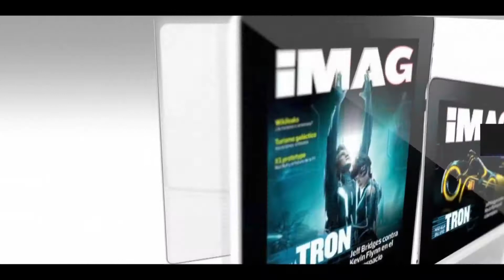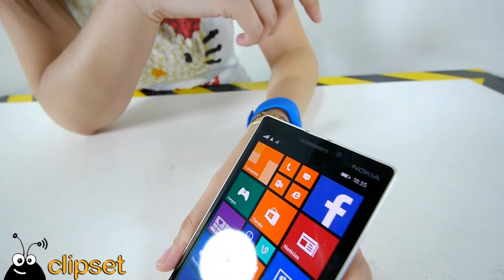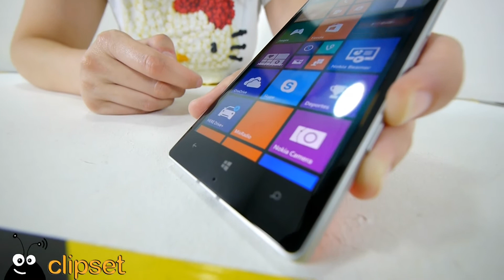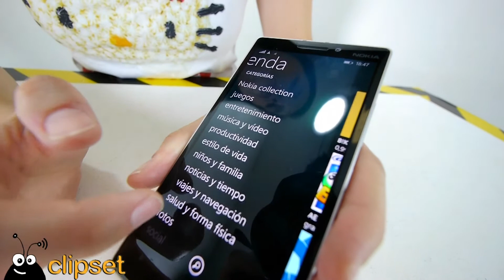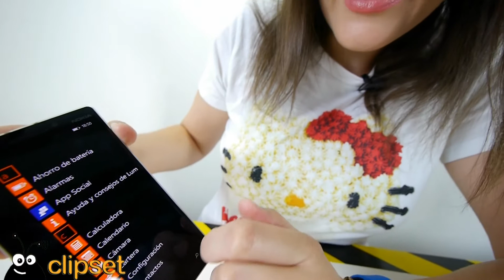Nokia Lumia 930 review Videorama